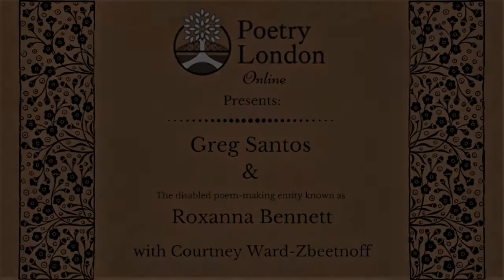Poetry London Online Presents Greg Santos & TDPMEKA Roxanna Bennett with Courtney Ward-Zbeetnoff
This is the first reading of Poetry London’s 2020/2021 season, featuring Roxanna Bennett, Greg Santos, & Courtney Ward-Zbeetnoff (time stamps, book purchase links, & sponsors below).

0:00:14 Welcome and Land Acknowledgement
0:02:32 Courtney Ward-Zbeetnoff – Local Opener
0:05:26 Introduction to Greg Santos (by Roy Geiger)
0:07:24 Greg Santos – Feature Reading (part 1)
0:15:07 Greg Santos – Feature Reading (part 2)
0:27:52 Introduction to Roxanna Bennett (by Dominik Parisien)
0:30:41 Roxanna Bennett – Feature Reading (part 1)
0:40:57 Roxanna Bennett – Feature Reading (part 2)
0:51:12 Thank You and Closing Notes

POET BIOS
The disabled poem-making entity known as Roxanna Bennett gratefully resides on the aboriginal land covered under the Williams Treaties of 1923. They are the author of the award-winning Unmeaningable, (Gordon Hill Press, 2019), unseen garden (chapbook, knife | fork | book, 2018), and The Uncertainty Principle (Tightrope Books, 2014).

Greg Santos is the author of Blackbirds (2018), Rabbit Punch! (2014), and The Emperor’s Sofa (2010). He holds an MFA in Creative Writing from New York City’s The New School. In his third DC Books title, Ghost Face (2020), he explores what it means to have been a Cambodian infant adopted by a multicultural Canadian family. He regularly works with at-risk communities as a creative writing instructor and he teaches at the Thomas More Institute. He is the Editor in Chief of the Quebec Writers’ Federation’s online literary journal, carte blanche. He is an adoptee of Cambodian, Spanish, and Portuguese descent. He lives in Tiohtià:ke/Montréal with his family.

Courtney Ward-Zbeetnoff is Western University's Student Writer-in-Residence and the Editor-in-Chief of Western’s Arts and Humanities student publications. She is finishing her Bachelor of Arts in Creative Writing and English and has a special interest in writing about mental health.

We gratefully acknowledge the generous financial support of the London Arts Council, Ontario Arts Council, The Canada Council for the Arts, and The League of Canadian Poets, as well as the sponsorship of The London Public Library, DC Books, Gordon Hill Press, and digibee.net.

For more information about Poetry London's 2020/2021 season and poets, please